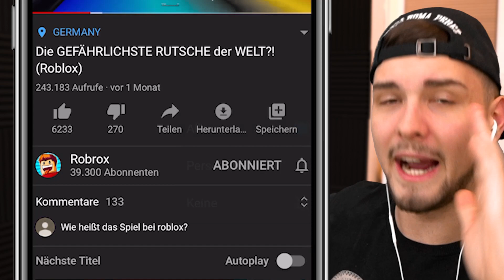NEUER LEHRER IST BÖSE?! (Roblox)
PUBG Mobile Social Media Seiten:
WERBUNG